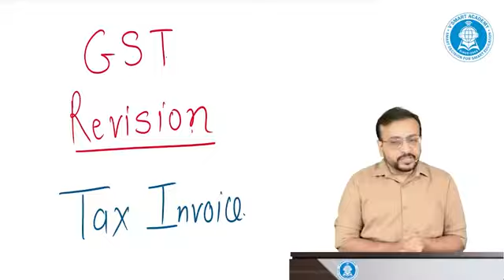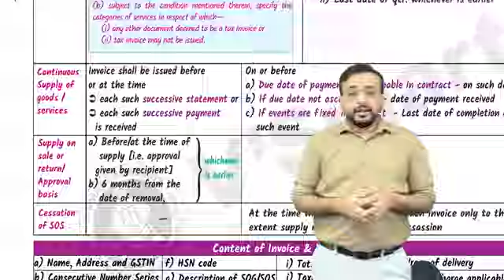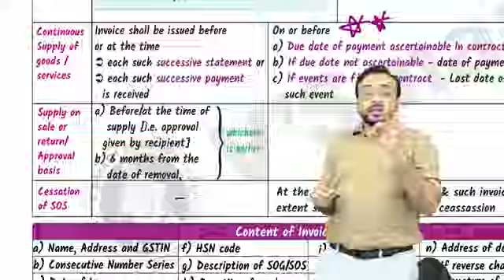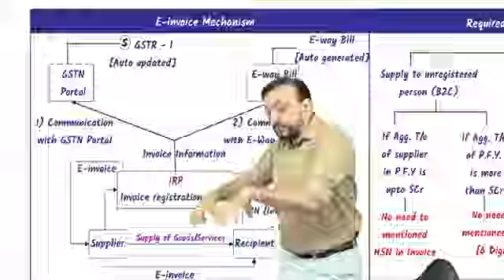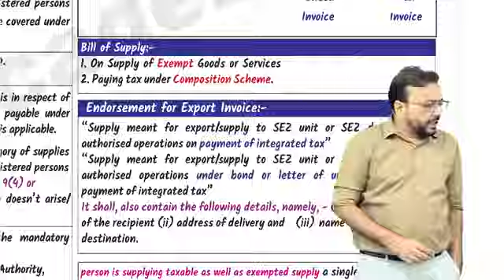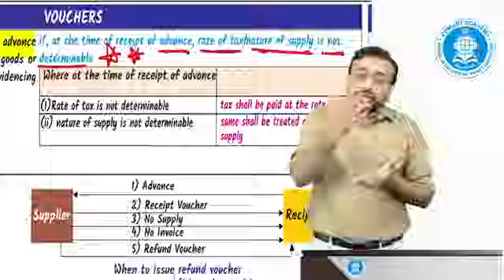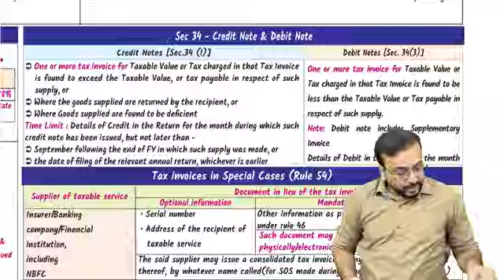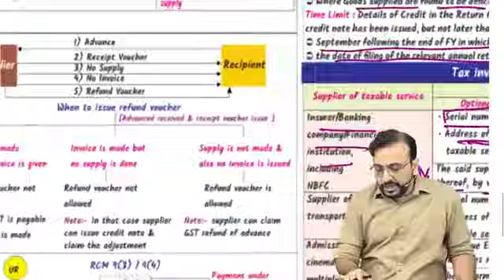CA CS CMA Final IDT Revision Lecture 9B For Nov 24 and Onwards | By CA Vishal Bhattad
For ordering / buying need assistance contact